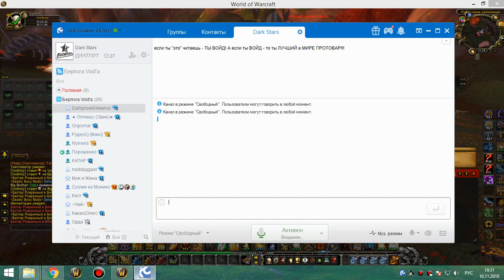1я часть обычки суббота 10 11 18